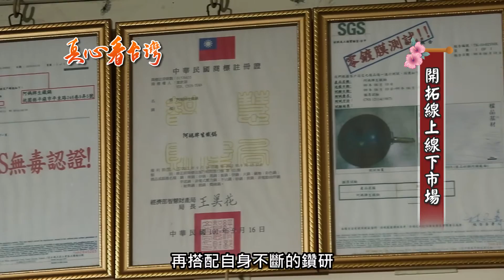阿媽生鐵鍋 客戶版